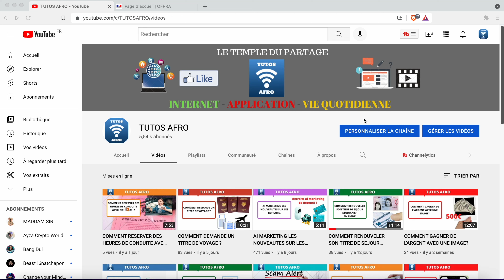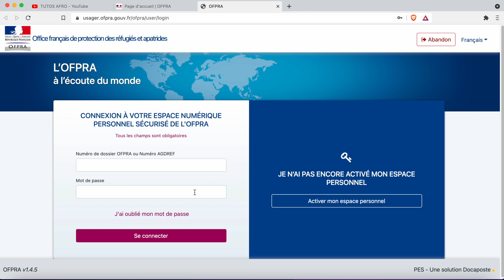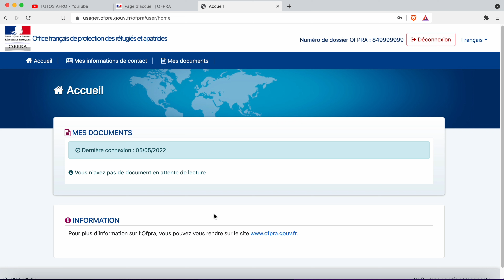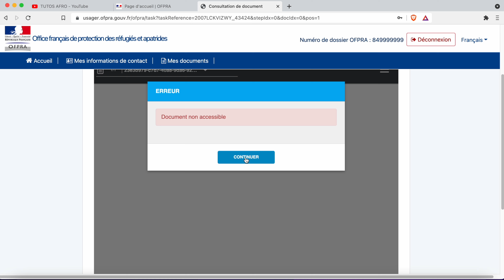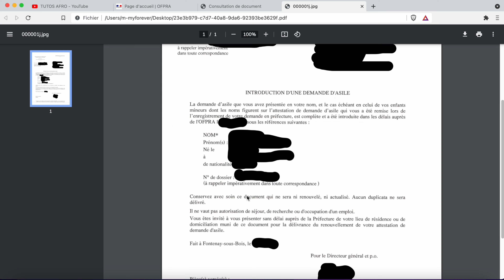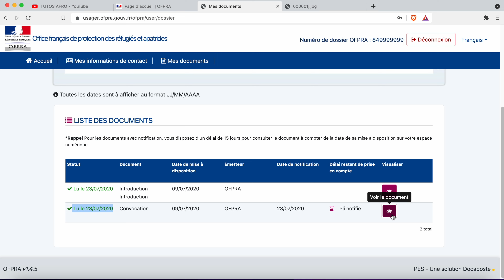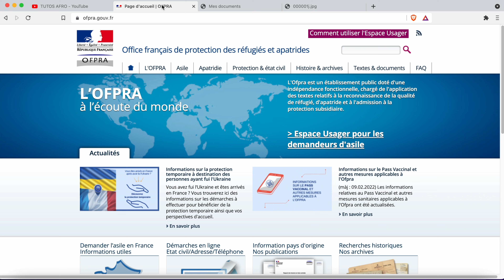COMMENT CONSULTER SON COURRIER OFPRA ?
Dans cette vidéo je vais vous montrer comment consulter son courrier OFPRA de son espace usager sur le site dématérialisé de l'Office Français de Protection des Refugiés et des Apatrides.
Depuis juillet 2020 le courrier OFPRA n'est plus envoyé aux demandeurs d'asile qui ont commencé la procédure en cette période par papier. Tout se fait en ligne.

- Amazon Prime 30 jours de livraison gratuit

- Amazon prime Student 90 jours gratuit pour les étudiants

- Amazon Music unlimited 90 jours gratuits

- Amazon Kindle 14 jours de livres gratuit

- Livre Gratuit Amazon 30 Jours